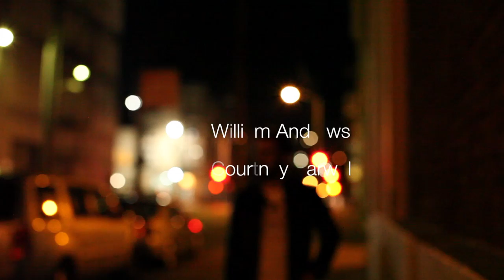"Fragment" (first cut_cine_fall'12)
This is first cut of the sequence. It was shot in about one-one and a haft hour, with 5D Mark II, 50mm Fixed Lens. There is no color collections or adjustment to the picture.

Still trying to find music score tho...